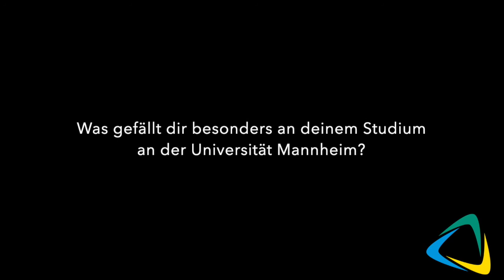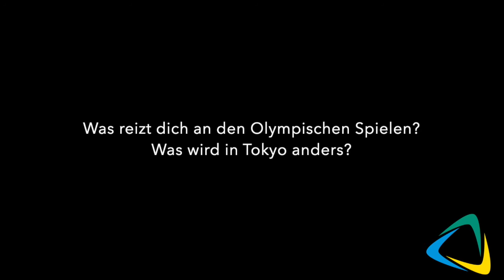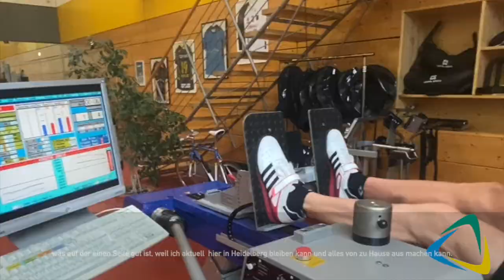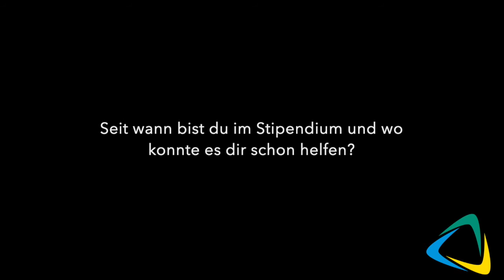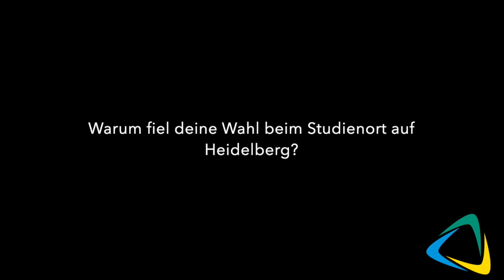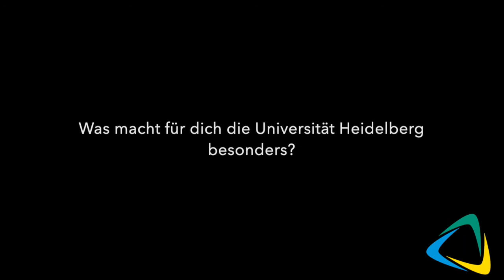🏊 Teil 23 Sportstipendium Behind the Scenes - Schwimmen mit Josha, Julia, Barbara, Josephine & Marie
Unsere fünf SchwimmerInnen Josha, Julia, Barbara, Josephine & Marie trainieren am Olympiastützpunkt in Heidelberg. Julia, Barbara und Josha studieren an der Universität Mannheim, Josephine und Marie an der Universität Heidelberg.

StipendiatIn: Josha Salchow, Julia Hassler, Barbara Schaal, Josephine Tesch & Marie Brockhaus
Studium: Universität Mannheim und Universität Heidelberg
Sport: Schwimmen